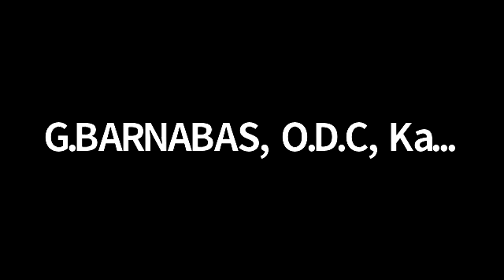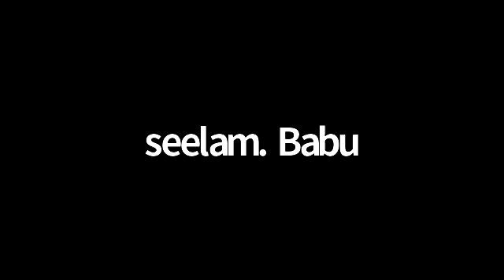MC-20.09.2021-Bro.Subodaya Raju Garu || Tirupathii